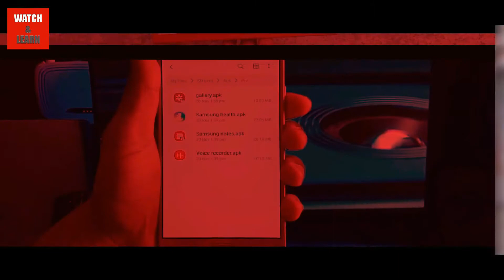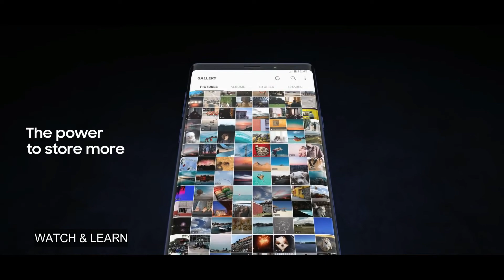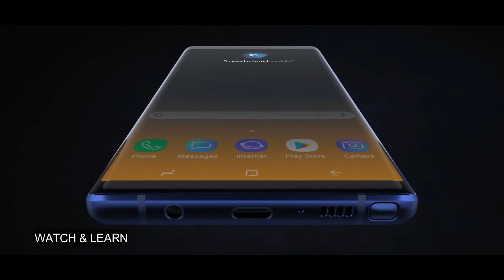This device will not get samsung Q update with one ui 2.0 | J7 prime , J7 duo , on 7 prime and more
I told in this video about samsung phones witch device will not get android Q update with samsung one ui 2.0 .

Samsung one ui theme install in any samsung device

samsung Q update

Samsung one ui install in any samsung device

samsung one ui apk

samsung one ui s8

samsung one ui review